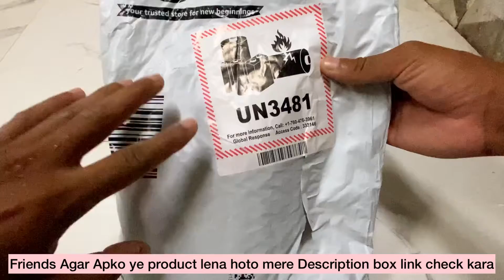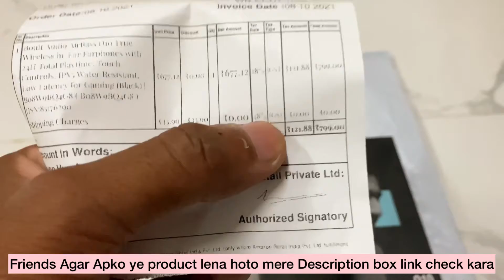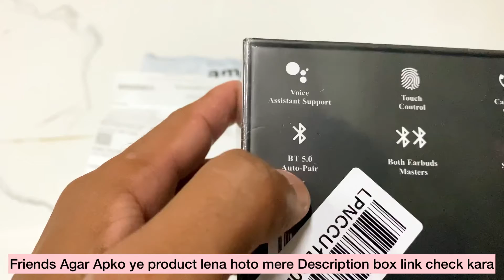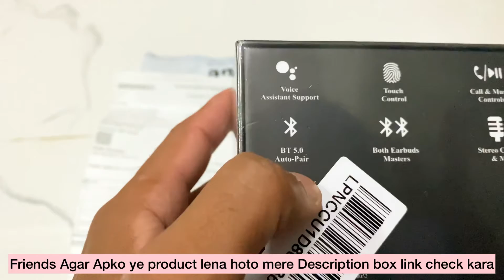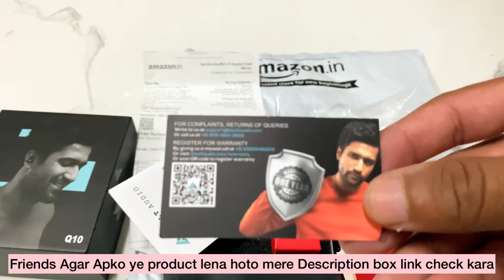beast airpods Boult Audio Q10 Airbass Review and and unboxing ￼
Flipkart

Flipkart sale